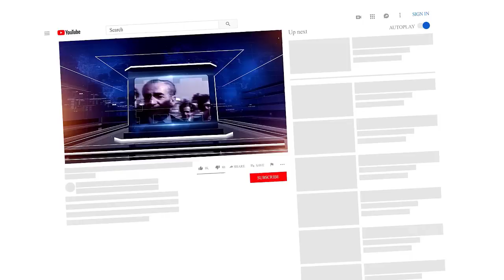تازه اول ماجراست، شرق تهران امشب غوغاست